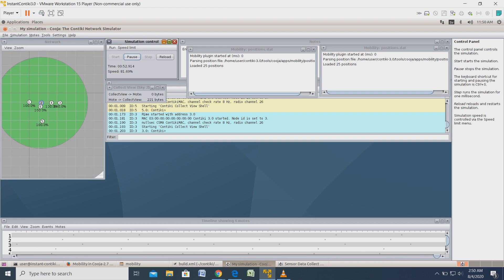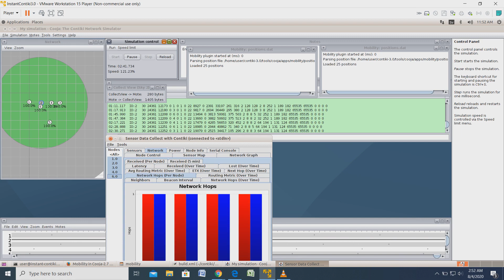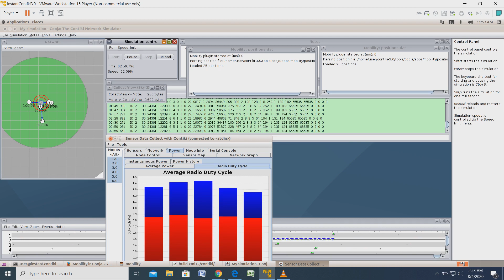Ad‐hoc On‐demand Distance Vector protocol cooja projects|Cooja Mobility| (call/whatsapp)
Please write your requirements we are supporting phd related cooja aodv project requirements.Our senior team will provide you literature review papers and solution for latest problems.

aodv,
aodv routing protocol,
aodv protocol,
ad hoc on demand distance vector routing,
ad hoc on demand distance vector,
aodv routing,
aodv algorithm,
aodv routing protocol in cooja,
aodv in mobile computing,
aodv routing protocol example
cooja aodv,
aodv example,
aodv in cooja,
aodv routing protocol algorithm
aodv protocol in cooja,
aodv routing algorithm,
aodv cooja,
ad hoc on demand distance vector routing protocol,
cooja aodv,
in aodv routing algorithm for manets the route is discovered at time,